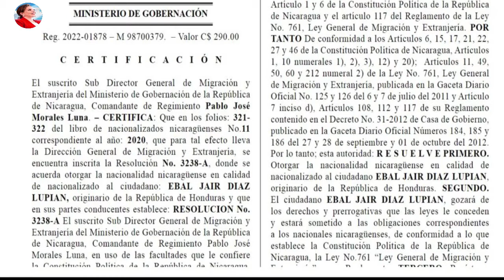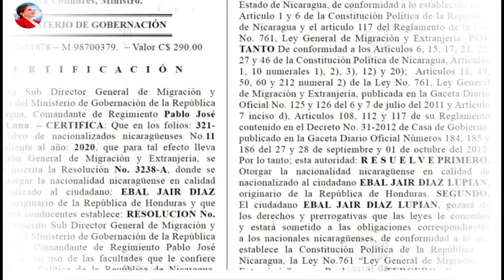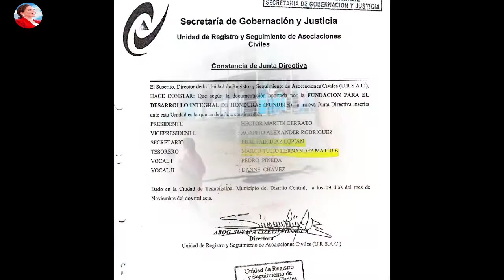LE DAN NACIONALIDAD A CORRUPTO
Le han extendido la nacionalidad nicaragüense a Ebal Diaz  dicho delincuente salió huyendo del pías  ya que dejo una cantidad de delitos increíbles.